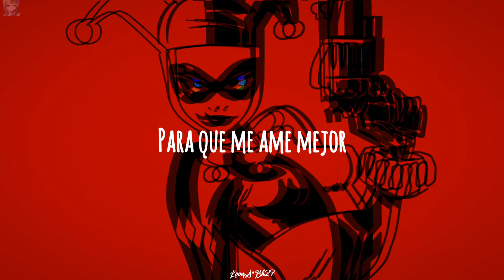GANGSTA - Kehlani (sub español) Harley Quinn